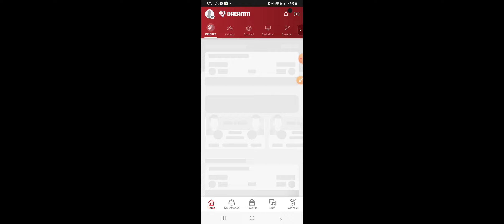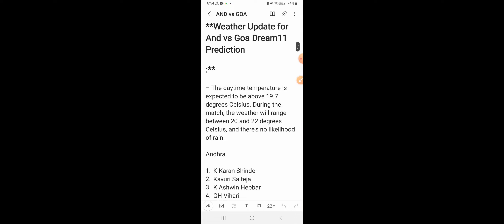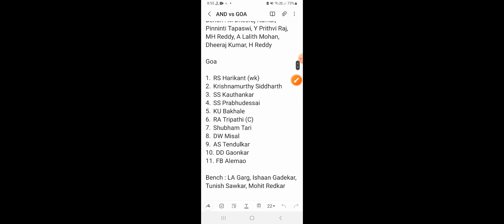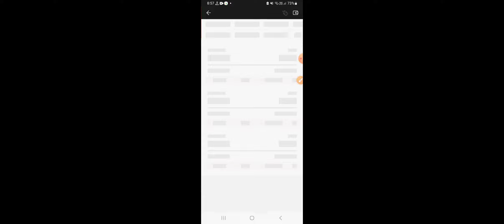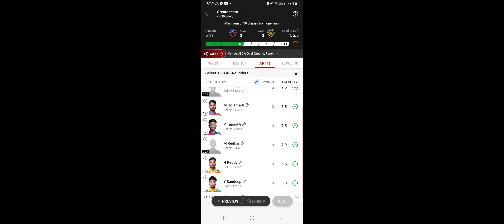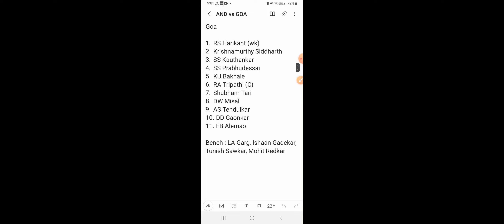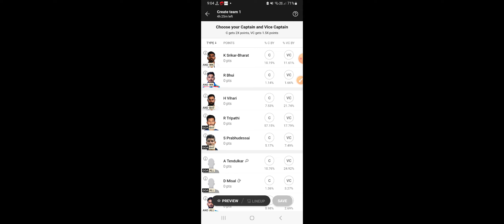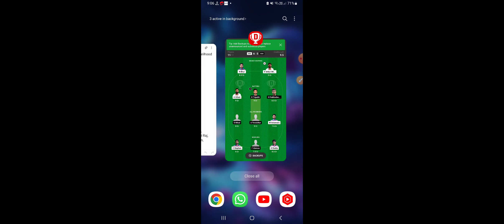AND vs GOA Dream11 Team|| Andhra vs Goa T20|| and vs goa dream11 prediction, stats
Andhra vs Goa dream11 prediction|| and vs goa 3rd match

and vs goa dream11 team
and vs goa dream11 prediction
and vs goa gl teams
and vs goa 3rd match
andhra vs goa dream11 prediction
today Indian Domestic T20 Trophy dream11 team
today Indian Domestic T20 trophy match dream11 prediction
and vs goa batting order
and vs tn dream11 prediction
Andhra players record
Andhra players batting order
and vs goa info
and vs goa details
and vs goa sl team
Andhra vs Goa t20 dream11 prediction
and vs goa live dream11 prediction
Andhra vs Goa Live Streaming